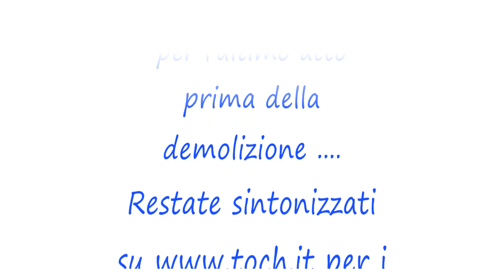era un tranquillo pomeriggio.....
tra qualche giorno questa auto verrà demolita e pressata. intanto noi ci assicuriamo che non si possa riutilizzare gran che!